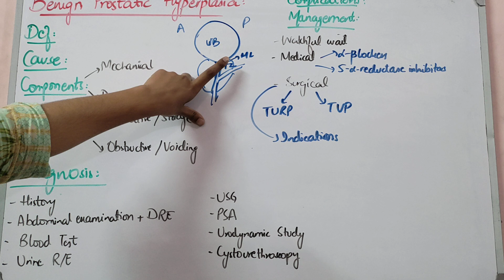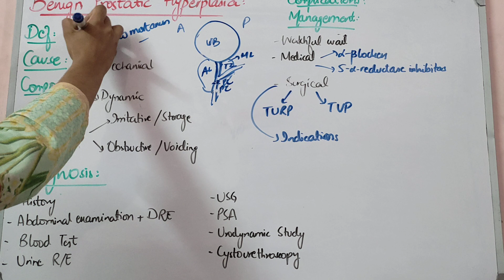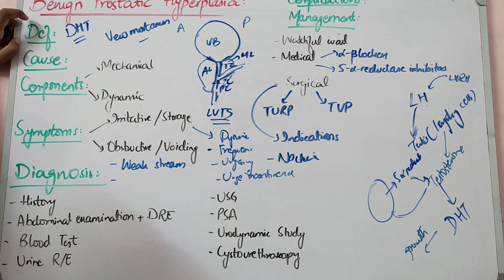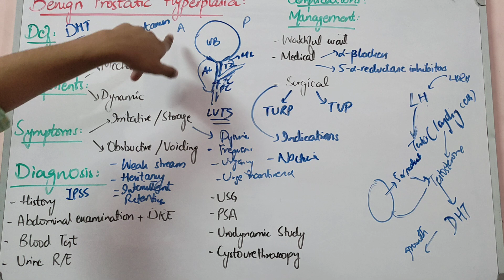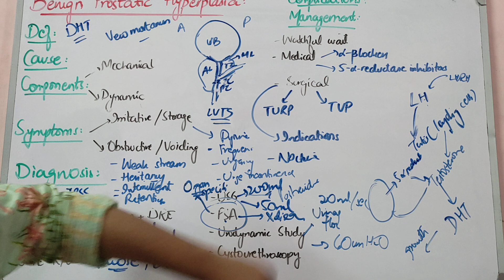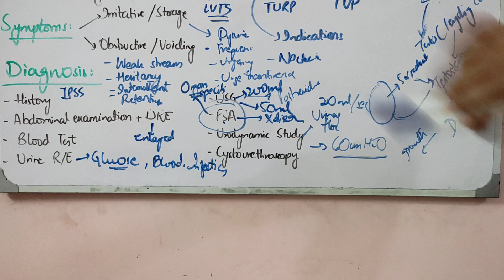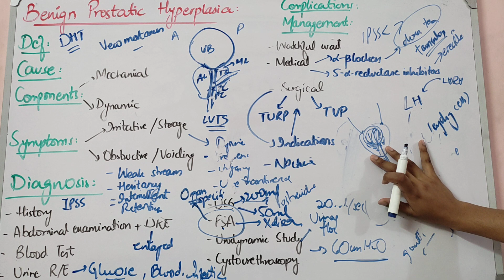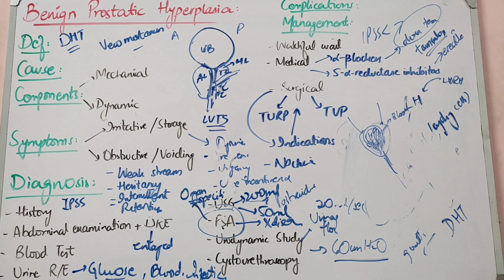UROLOGY SURGERY lecture 10 BENIGN PROSTATIC HYPERPLASIA all important things made simple